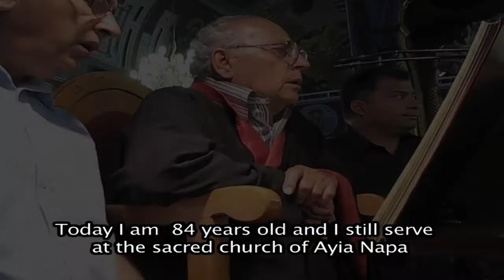Andreas Tsangaras Byzantine Music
2011. Trisagion films presents a part of history in the hearts of many people.
Andreas Tsangaras has chanted for at least 70 years in the church of Agia Napa Cyprus. Ayia Napa is a large tourist destination and many people have heard the powerful voice of Andrea Tsangara.

3. CONNECT: Join the discussion on our other social media channels.

5. THANK YOU: TrisagionFilms is a non-profit 501(c)3 organization whose mission is to bring the Orthodox faith to all by presenting tangible theology through original videos and articles, all to the glory of God. We cover aspects of Orthodox worship and practice, pilgrimage, the lives of the saints, iconography and the sacred arts, and recordings of homilies, interviews, and special events.